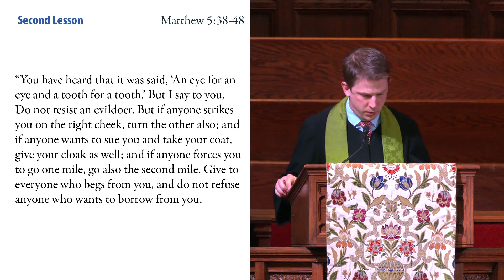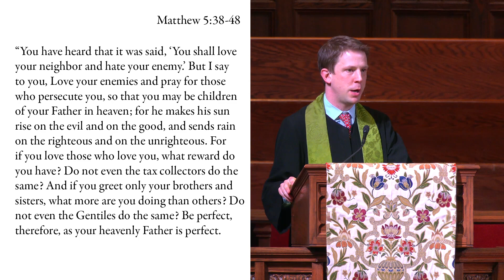01-23-22 Second Lesson and Sermon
“But the Teacher Says…”
"But I say to you, Love your enemies and pray for those who persecute you."
(Matthew 5:44)